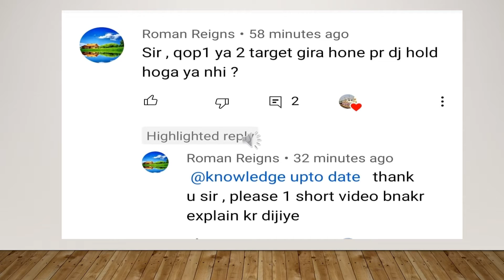How can VCB close and hold when relay target is drop condition in electric locomotive.